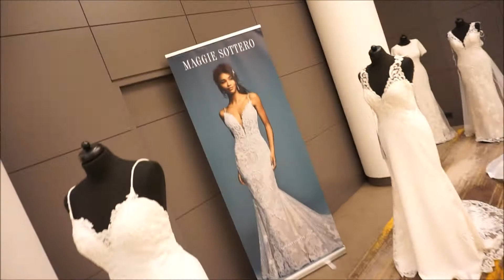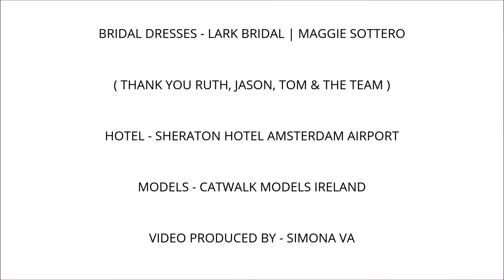VLOG 3 | International Show Maggie Sottero & Lark Bridal in Amsterdam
WHAT A WEEKEND! Posting this video late as my laptop decided to not like me this week and freeze in the middle of editing 2 days ago, but it's done so I hope you enjoy it.
We spent one day being tourists in the DAM, taking a boat tour around the city and then it was a wedding dress heaven for the rest of the three days!
Maggie Sottero Designs, a luxury bridal brand design breath taking wedding dresses and bridal gowns. Lark Bridal is the exclusive distributor of Maggie Sottero Designs in Europe and the Middle East.
Simona x